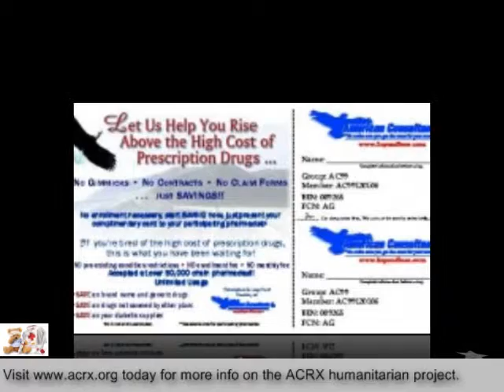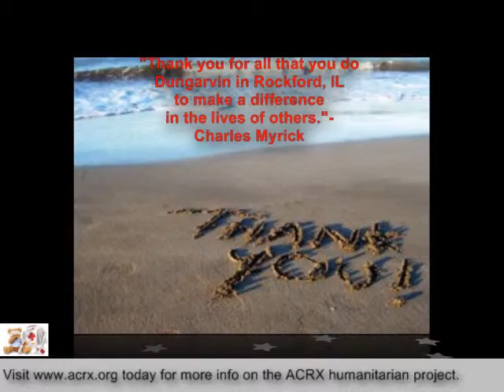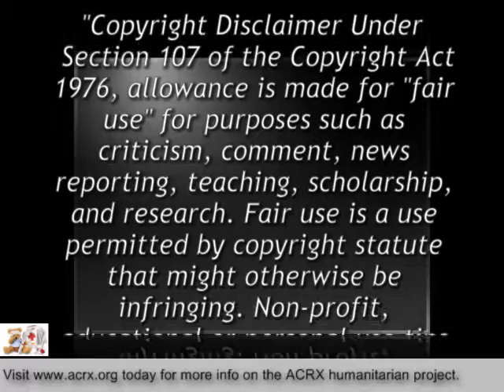Free Medication Help Donated to Dungarvin in Rockford, IL by Charles Myrick of ACRX